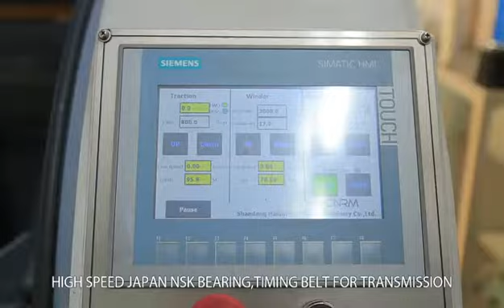Newest PP Raffia String Spool Winder/PP Baler Twine Inflow Twister from China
twine winder
twine twister